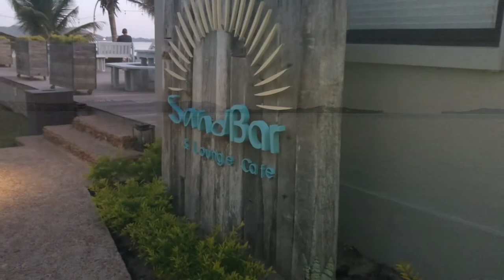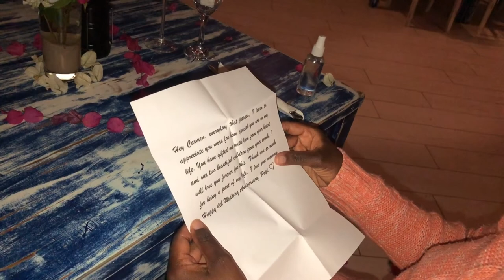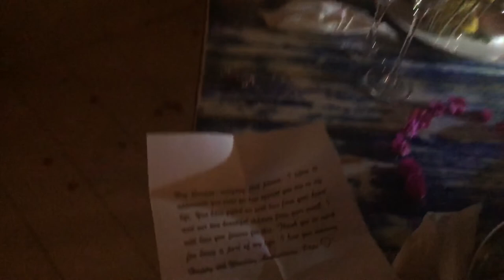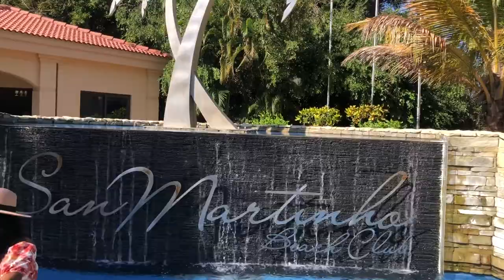San Martinho Beach Club | Bilene, Mozambique | Travel Vlog | THE MACHEVES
Come with us to this gorgeous location , San Martinho Beach Club in Bilene South of Mozambique.